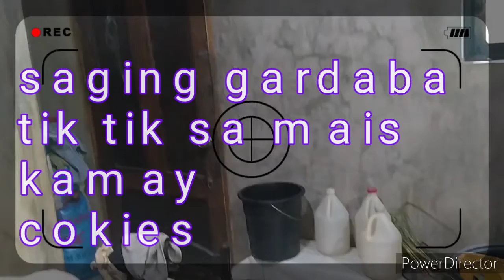cooking maruya with kuya